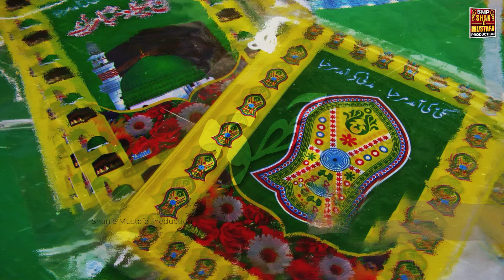Aa Gaye Sarkar Mere|Rabi Ul Awal Milad 2023|Syed Arham|Syed Shabbir Ali |Syed Muniful Hasan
Aa Gaya Sarkar Mere| Rabi Ul Awal Milad 2023 Kalam |Syed Arham Husain| Syed Shabbir Ali| Syed Muniful Hasan

                        🎞️ Video Info🎞️

Title : Aa Gaye Sarkar Mere |
Vocalists : Syed Arham Husain| Syed Shabbir Ali | Syed Muniful Hasan |
Lyrics : Syed Shajar Ali Makanpuri |
D.O.P : Arshad Ahmad |
Vocal record : Shafi Madar |
Video : Mahemood R Q production |
Mastering : J.A.Q Productions |
Video shoot : Sunil Verma |
Label : Shan E mustafa productions |
Graphic : Osama |

Special Thanks : Faiz Kalla production |

Right. are reserved with Shan E mustafa productions copy and Dublicating of this track is strictly prohibited